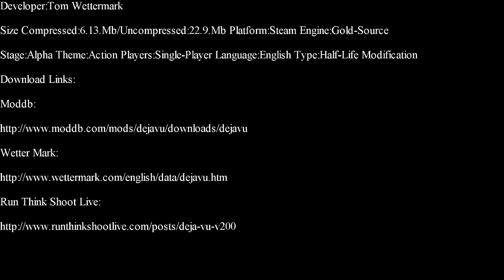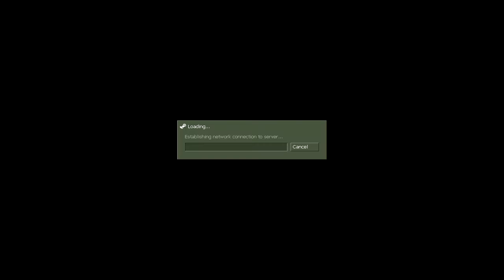Half-Life-Dejavu Part 1